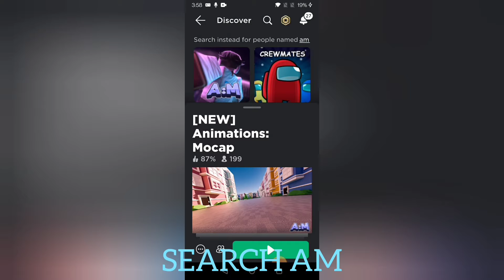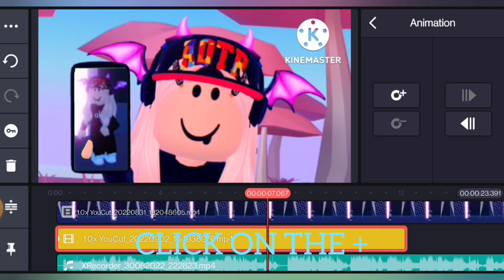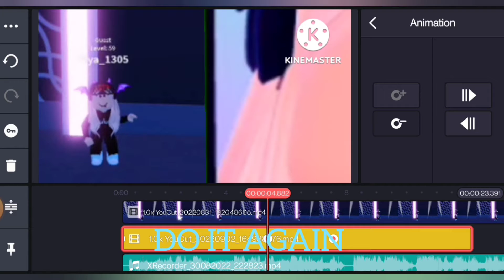How to Do the Phone Trend •ℙ𝕠𝕜𝕖𝕙'𝕤 𝕊𝕥𝕒𝕣𝕤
3rd Tutorial of the Channel
Thank you guys so much for your support!❤️💜❤️